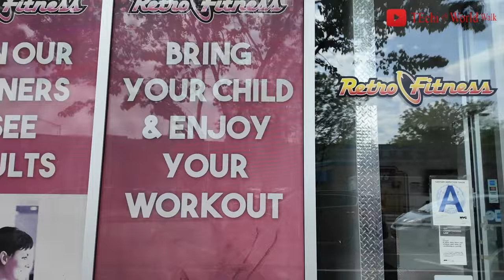Bronx WH Walk [4K] – Highbridge Heights to E. 170th St. and Washington Heights, May - 2024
Welcome to TEchi World Walk! We're taking you on an unforgettable journey from Highbridge Heights to E. 170th Street and Washington Heights. This walking tour is a unique opportunity to explore the rich history, vibrant culture, and stunning architecture of Highbridge Heights in the South Bronx and Washington Heights in Uptown Manhattan.

Highbridge Heights
At the time of European settlement, the southern Bronx was inhabited by the Siwanoy, a tribe of the Wappinger Confederacy. They called the hill that is now Highbridge "Nuasin," or "the land between", for its location between the Harlem River and an estuary that formerly flowed in the area of modern-day Jerome Avenue.

The neighborhood of Highbridge Heights takes its name from the historic High Bridge. This structure, initially built in 1848 by Irish immigrants to carry Croton Aqueduct water across the Harlem River, is a testament to the area's resilience. In 1864, a walkway was added to the bridge, which was used to deliver water to Manhattan until 1949. Despite facing neglect in the 1970s, the bridge was restored and reopened in 2019, standing tall as a symbol of the area's rich history and unwavering spirit.

Washington Heights
The next wave of urbanization for Washington Heights came in the 1920s, coinciding with the construction boom occurring across the city.[35]: 79  The population increased significantly in the central area west of Broadway and drastically in the area north of 181st Street, populating the last of the undeveloped areas just south and west of Fort Tryon Park.[40]: 93  Transit for new residents was improved by constructing the Independent Subway System (IND)'s Eighth Avenue Line in 1932, with stops at 175th Street, 181st Street, and 190th Street along Fort Washington Avenue.

Timestamp:
00:00 Intro
00:09 Edward L. Grant Highway/University Ave
00:21 Edward L. Grant Highway/Highbridge
01:22 Edward L. Grant Highway/Plimpton Ave
01:43 Plimpton Ave
05:58 Plimpton Ave/W. 169th Street
06:24 W. 169th Street
07:00 W. 169th Street/Nelson Ave
07:27 Nelson Ave
08:31 Nelson Ave/W. 170th Street
09:32 Inside CPL Fischer Park/W.170th Street
11:05 W. 170th Street
12:12 W. 170th Street/Edward L. Grant Highway
12:38 Edward L. Grant Highway
18:32 Edward L. Grant Highway/Jerome Ave
18:59 Edward L. Grant Highway
23:02 W. 170th Street
26:34 W. 170th Street/Jerome Ave/E. 170th Street
27:34 E. 170th Street
29:19 E. 170th Street/Walton Ave
39:05 Broadway/W. 179th Street
30:44 Broadway
33:39 Broadway/W. 181st Street
34:02 W. 181st Street
40:03 W. 181st Street/Amsterdam Ave – Emd.